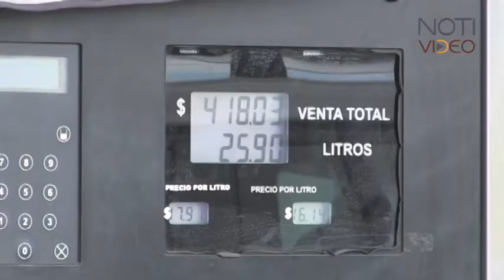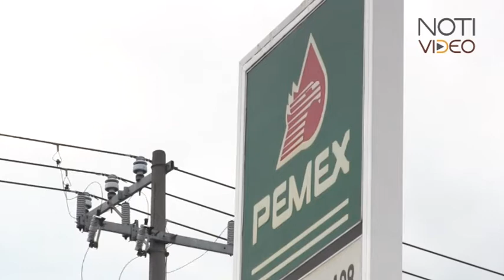Ari ka ari ampe nitamakwarhisti i semana, wénaparini lunes 30 enero jimpo ka viernes 03 febrero 2017